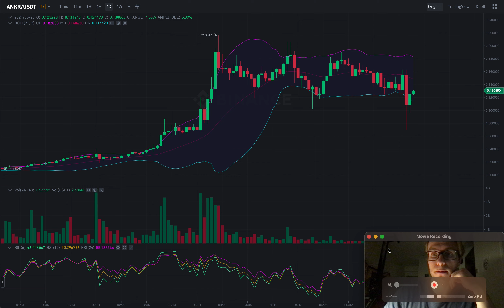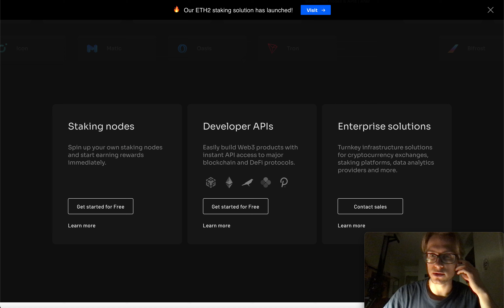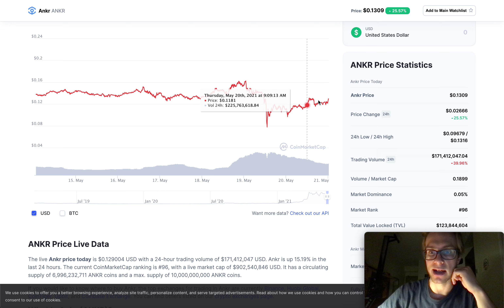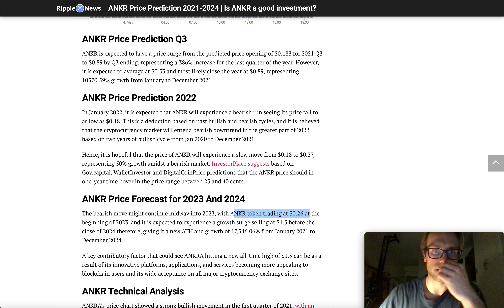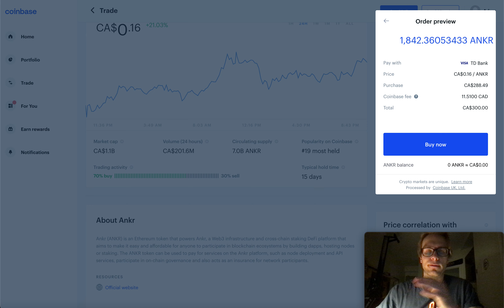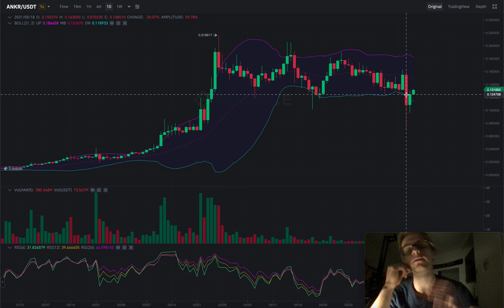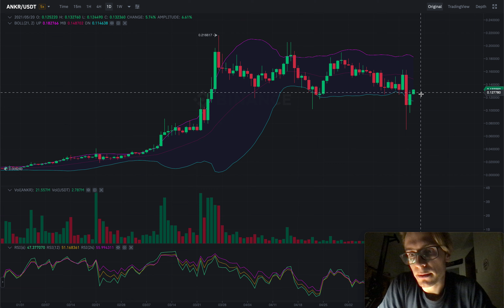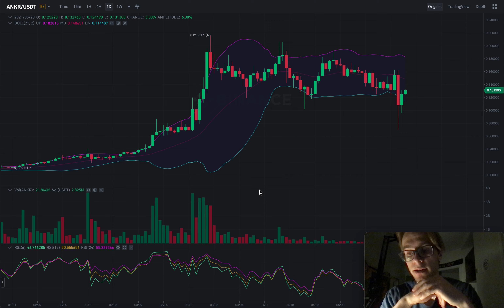ANKR COIN Price Prediction & UPDATE: Technical Analysis (RSI, Bollinger Bands, & Charts)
ANKR coin traded as low as 7 cents yesterday, and now is back up at 13 cents. Should you buy, hold, or sell ANKR coin?

(S/O to Shermanium & Edgardo Bauzo for becoming members!!!)